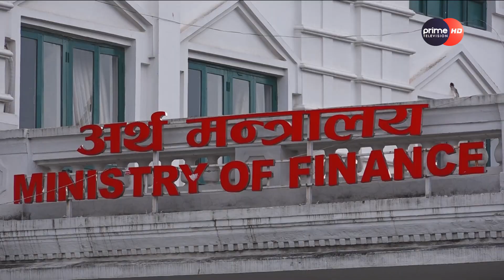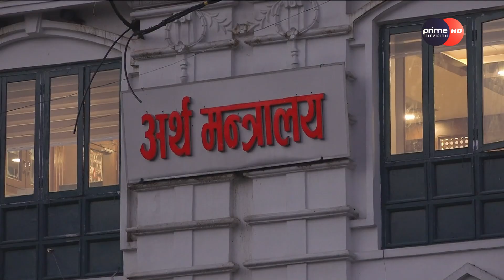PrimeHD || एमालेले माग ‘बजेट निर्माण भएको दिनको सिसिटिभी फुटेजको अनुसन्धान हुनैपर्छ’